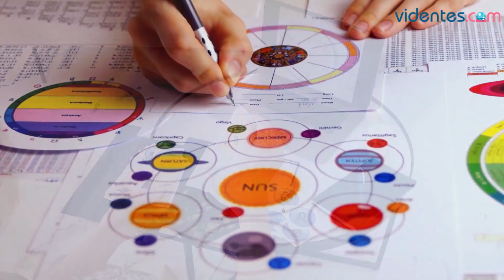HORÓSCOPO DIARIO 🎁🌞💘 ARIES ♈️ SÁBADO, 13 DE JULIO DE 2024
Horóscopo de Aries para hoy, sábado 13 de Julio de 2024. El horóscopo para hoy: descubre tu futuro gracias a mi horóscopo diario para ti.